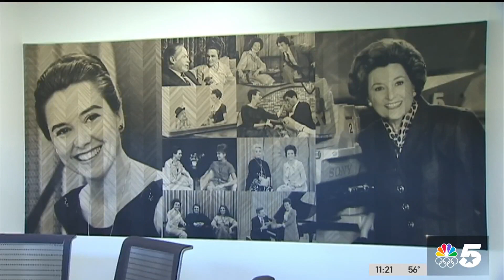NBC 5 remembers North Texas television pioneer Bobbie Wygant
Bobbie Wygant spent more than 70 years of her broadcasting career with NBC 5. Bobbie joined NBC 5 two weeks before the station went on the air as WBAP-TV. She died on Feb. 18, 2024. She was 97 years old.